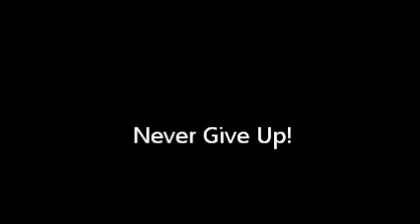The Greatest Comeback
The greatest comeback I've ever seen in any sport. Not my video but I added in the Nike "Impossible is Nothing" song to complement this video. Enjoy